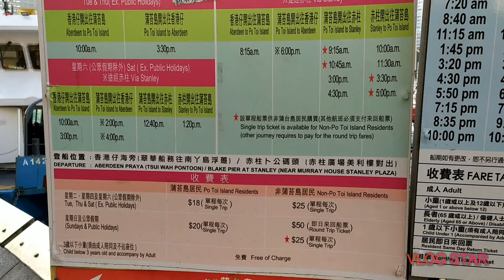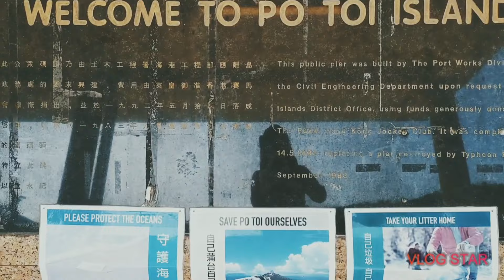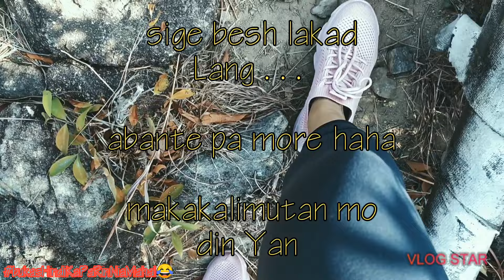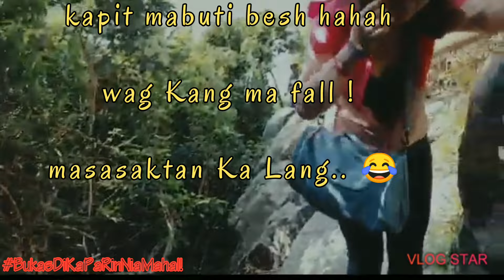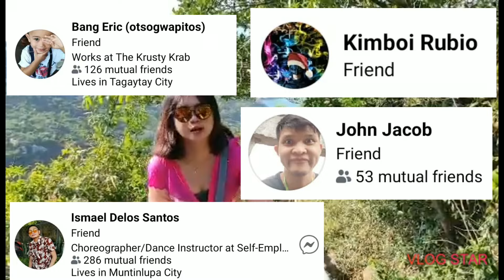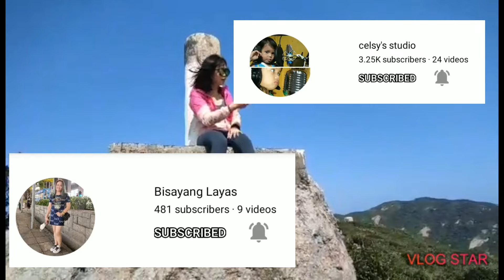PO TOI ISLAND || PART ONE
This video contains my hugot mountain adventure and my trip pictorial about the place that you will see the breathtaking view along the way to the peak.